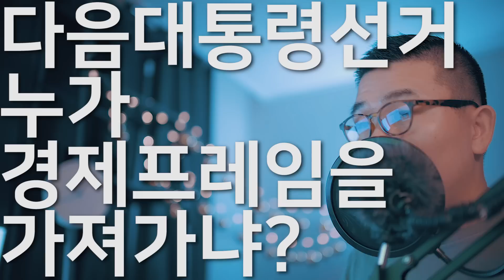다음 대통령 선거는 2007년 재방송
2007년 대통령 선거는 이회창이 보수표를 15.1%를 가져갔음에도 이명박이 48.7%를 받으며 당선되었습니다.
그때 중요한 요소는 경제였습니다.
현재 경제를 본다면 다음 대선은 2007년 재방송이 되지 않을까? 생각 됩니다.
누가 먼저 경제 프레임을 가져가느냐?
그리고 안철수가 나오더라도 눌러버릴 수 있는 우위에 있을까?
이런것이 관건이 될것이라 생각 됩니다.